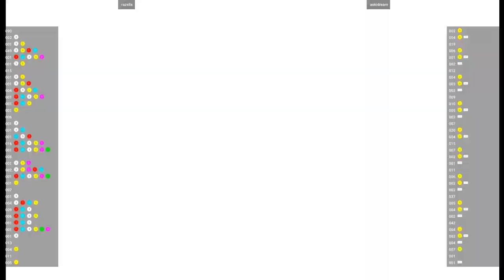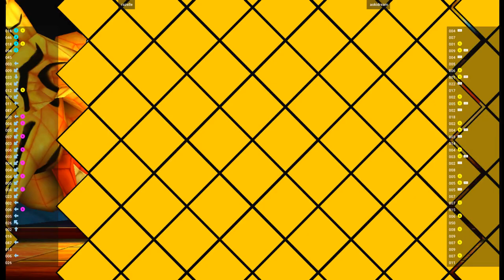CVS2 🕹 razelle VS aokidream